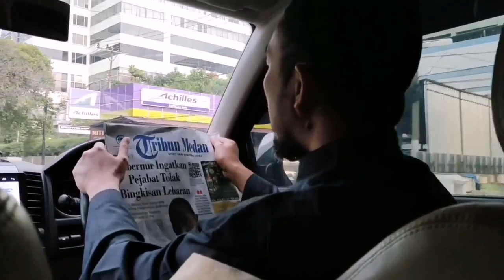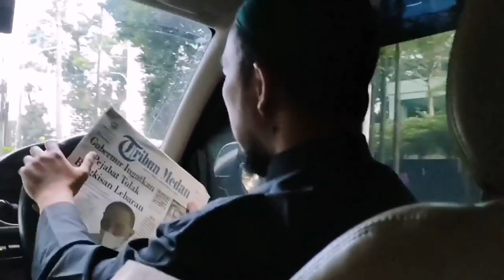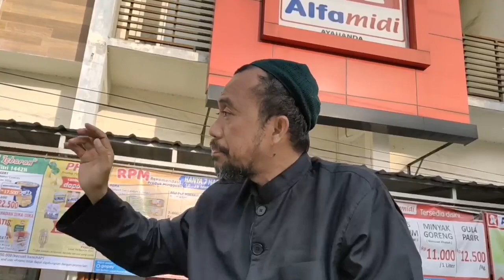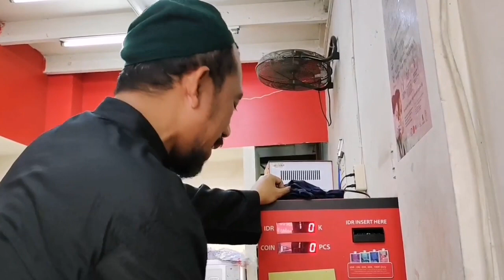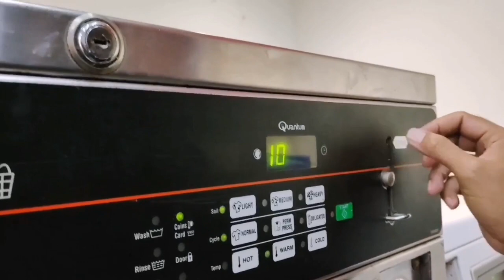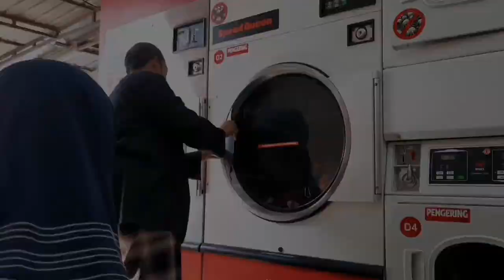36 Hari Roadtrip Keliling Sumatera, Sampai di Medan, Kehabisan Baju & Pakaian | Abrar Rifai Journey